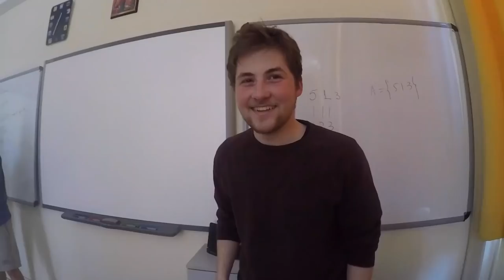Seniors Show 2019 - Athens College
Οι μαθητές της Γ' Λυκείου του Κολλεγίου Αθηνών αποχαιρετούν τα μαθητικά χρόνια, περιμένοντας με ανυπομονησία να ξεκινήσουν ένα νέο κεφάλαιο στην ζωή τους.
Το βίντεο αυτό προβλήθηκε στις 14/4/2019 στα πλαίσια του διαχρονικού Πανηγυρίου του Κολλεγίου στο Show Λυκείου.